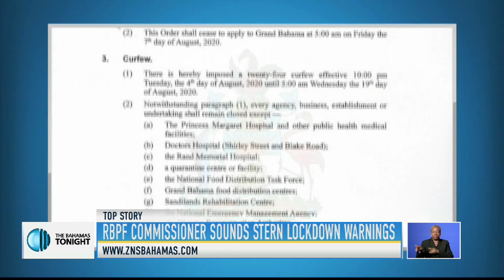RBPF COMMISSIONER SOUNDS STERN LOCKDOWN WARNINGS